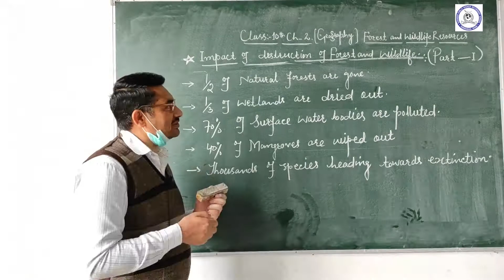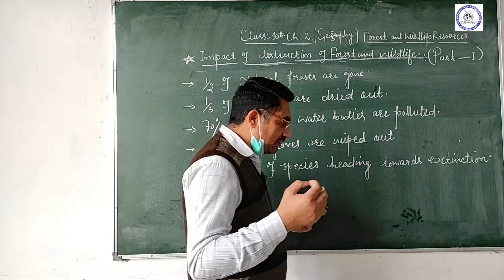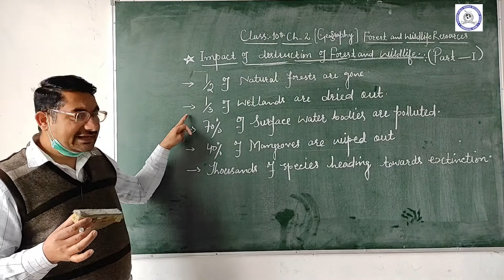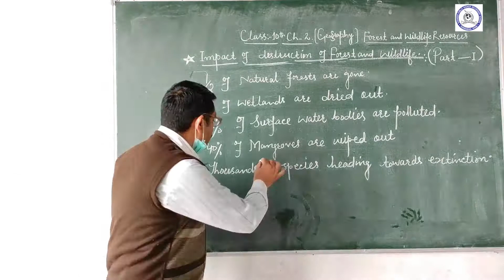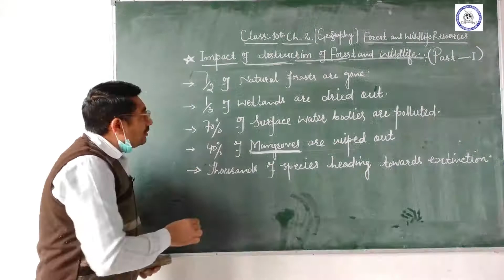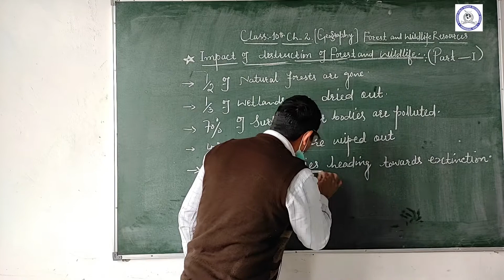Forest & Wildlife (Part 2) by Mr.Azad// Class 10th Geography